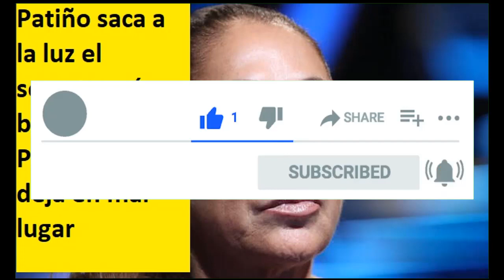Patiño saca a la luz el secreto más bochornoso de Pantoja y la deja en mal lugar